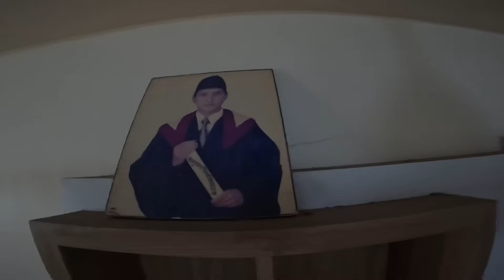MOTOMANIAC PRABHAT SNGA RISH UTHYO😡 | REAL KURA YESTO RAICHA‼️ BYE BYE POKHARA 🙏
Gadgets used👇

Gopro:Hero 10
Iphone 13